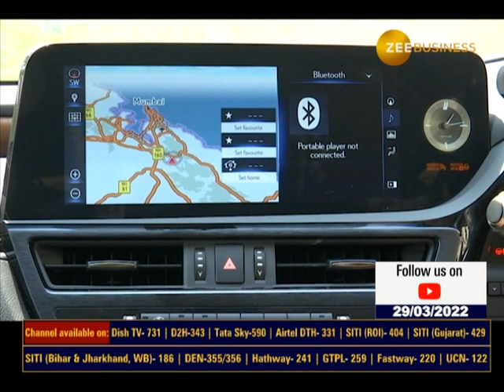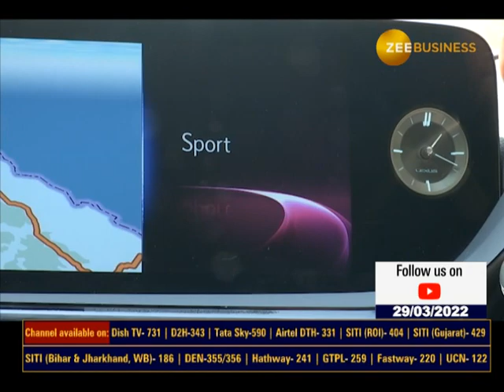Lexus India launches new buyback program for ES 300h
🔸Lexus की नई गाड़ी

🔸Lexus ES 300H हुई भारत में लांच

जानिए इस कार में क्या है खास, और क्या इसकी कीमत इस खास वीडियो में